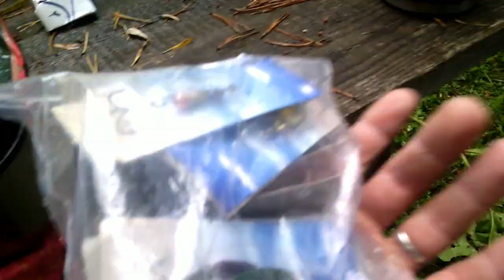РЫБАЛКА НА СПИННИНГ НА РЕКЕ БОЛЬШАЯ ВИЗИНГА! РЕСПУБЛИКА КОМИ 2017!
Ребятки искали трофея, но походу всё выбито! Очень весёлая рыбалка получилась! Всем удачки по осени!